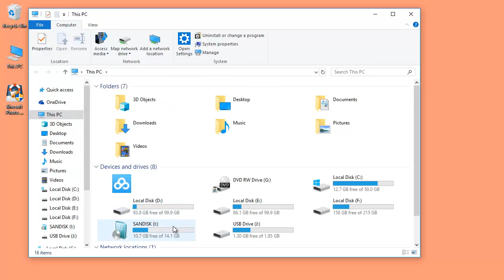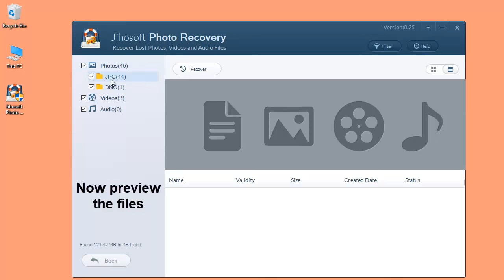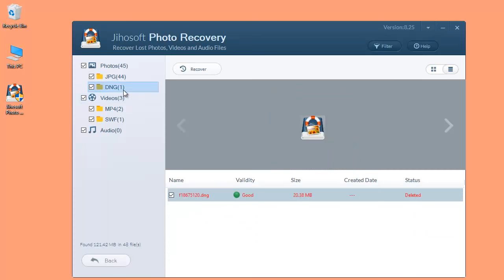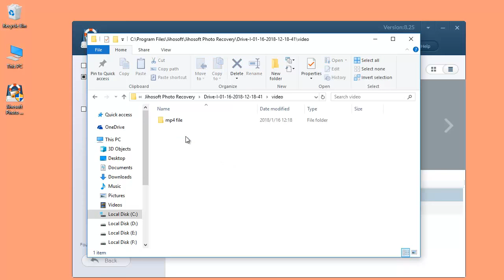How to Restore Videos Deleted from Camcorder SD Memory Card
Have recorded thousand minutes of videos with your Panasonic/Sony camcorder but lost them all of an accidental deletion? Learn how to retrieve camcorder video footage without backup.